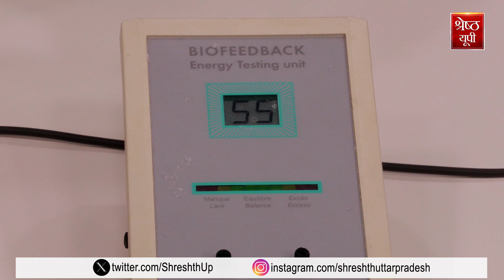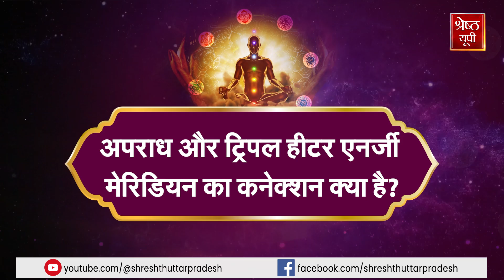Triple Heater Energy Meridian: युद्ध, क्रोध, आवेग की ऊर्जा कहां से आती है? जानिए... | Sanatan Satya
Triple Heater Energy Meridian: युद्ध, क्रोध, आवेग की ऊर्जा कहां से आती है? जानिए... | Sanatan Satya | Top News | Hindi News | Trending News

एक जवान युद्ध के लिए कैसे प्रेरित होता है, कैसे उसमें युद्ध के लिए अपार ऊर्जा आ जाती है, हमें आपको क्रोध क्यों आता है, इस पर कैसे काबू पाया जा सकता है। क्रोध, आवेग, उत्तेजना जैसे इन इंसानी गुणों को कौन सी ऊर्जा संचालित करती है, कौन इनमें संतुलन बनाती है। इस खास एपिसोड में आप देखेंगे हमारे शरीर में ऊर्जा के उस स्रोत के बारे में जिसे कहते हैं ट्रिपल हीटर एनर्जी मेरिडियन- क्या है ये एनर्जी मेरिडियन। जब ये मेरिडियन सक्रिय होती है तो हमारा शरीर हाई अलर्ट पर होता है। हमारी उड़ान, हमारे तनाव को कैसे प्रतिबंधित करती है ये ट्रिपल हीटर एनर्जी मेरिडियन- देखिए सनातन सत्य श्रेष्ठ भारत के सीईओ आशीष महर्षि और पायलट और रिसर्चर कैप्टन अरविंद सिंह के साथ